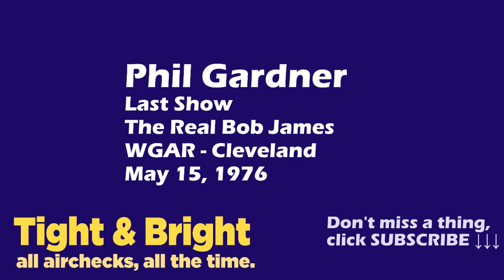Phil Gardner - Last Show - Real Bob James - WGAR, Cleveland, May 15, 1976 - Radio Aircheck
Here's Phil Gardner on his last show on WGAR, Cleveland as he headed to WIBG, Philadelphia.  His "address to the nation" announcing his WGAR resignation is amusing.  Following Phil on the air is The Real Bob James!  Both great talents!